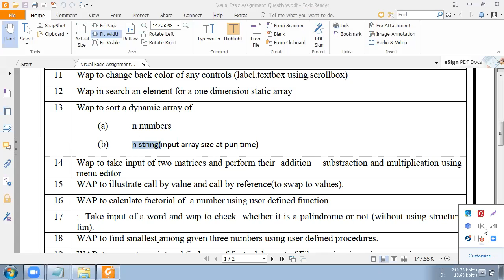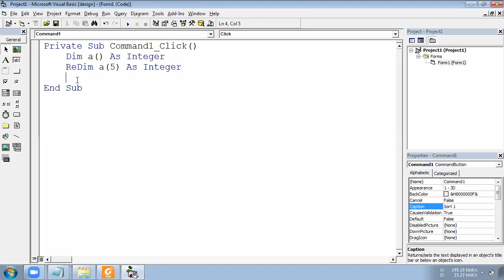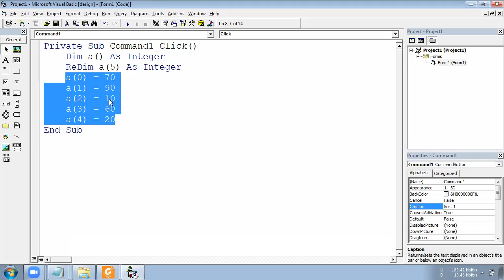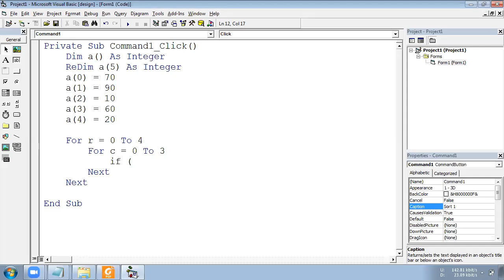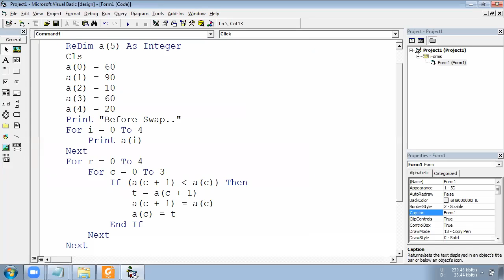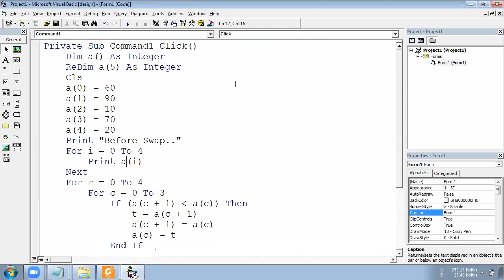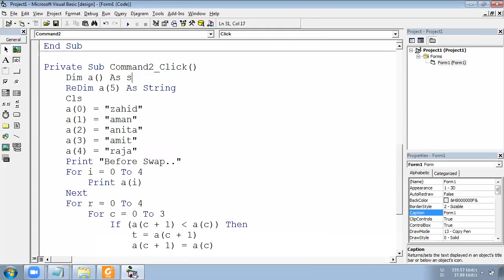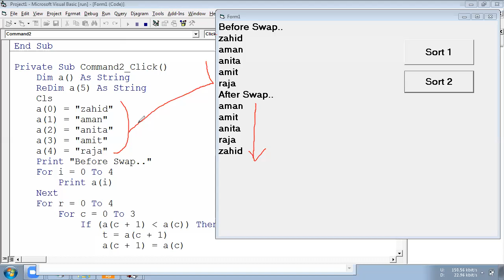VB6 PRACTICAL 13